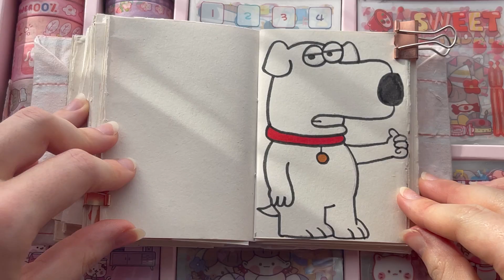HOW TO DRAW BRIAN GRIFFIN FROM FAMILY GUY LIKE A PRO🖌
Follow along my drawing tutorial on how to draw Brian Griffin from family guy characters step by step very easy. this is a tutorial and will teach you how to draw your favourite cartoon characters for beginners and fill in your sketchbook fast. you will gain art skills and improve your drawing and colouring skills.

김한영,임샛별-봄날의 걸음마